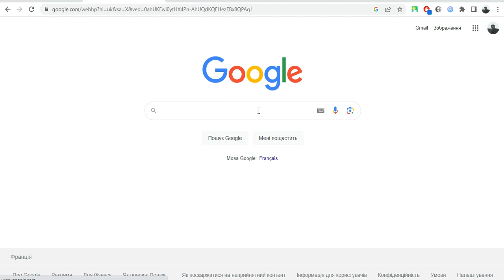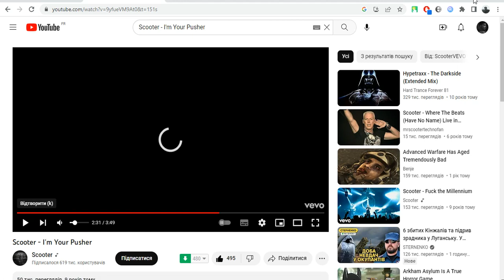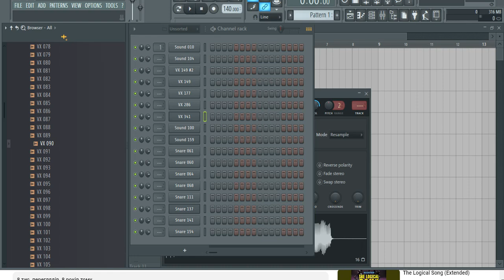Where came Scooter's "Sheffield" Snare from?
It's from unique and rare "Sample Pool" library by Boo Records.
Scooter takes lot samples from this libraries.
For example, :
- female "Hey" from Frequent Traveller (1998)\Faster Harder Scooter (1999)\Nessaja (2002);
- Aha-ha from Return Of The Future (1997)\No Fate (1997);
- Saw short lifter from Faster Harder Scooter\I'll Put You On The Guest List (1999) (also used in New Year's Day (1999);
- vocals from Liquid Is Liquid (2003);
- Yeeaaaah! Scream from "Rock Bottom! (2005)";
- Peace n' Love; Wonderful Human Beings from The Age Of Love (Club Mix)(1997)\Nessaja (2002).
- Stab from Burn The House (2001);

Looks like, other snares, used in 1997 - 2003 years taked also from this library.